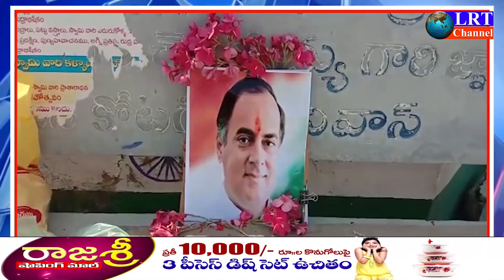రుద్రంగిలో ఘనంగా మాజీ ప్రధాని రాజీవ్ గాంధీ వర్ధంతి వేడుకలు || LRT NEWS